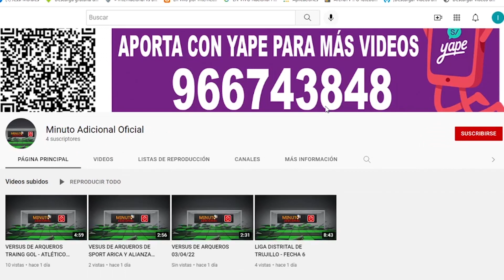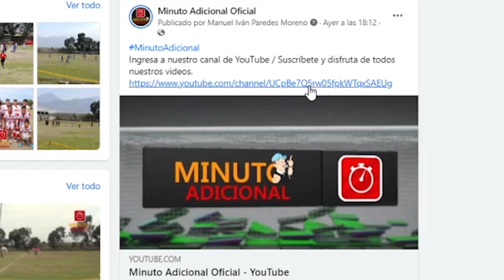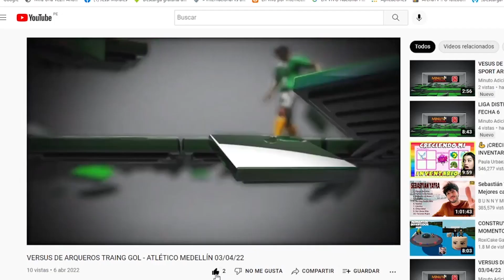CARLOS A. MANNUCCI 3 - 1 ALIANZA ATLÉTICO SULLANA - RESERVA - FECHA 7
Resumen
Carlos A. Mannucci 3-1 Alianza Atético Sullana
Goles:
Noé Ramírez 13' Alianza Sullana
Diego Juárez 23' y 47' Carlos A. Mannucci
Gustavo Gutiérrez 90'+3' Carlos A. Mannucci
Fecha 7
Torneo de Reserva

⚽ Aporta a Minuto Adicional con un YAPE al 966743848 para más resúmenes y videos especiales. 🥅